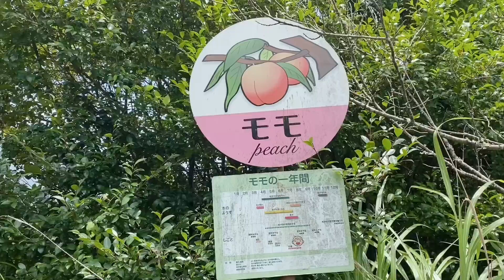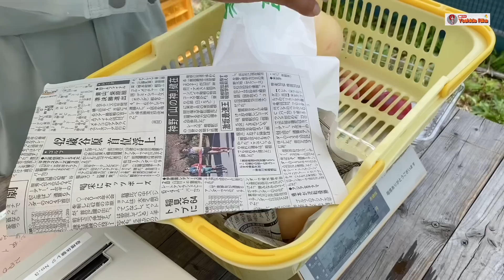PANEN BUAH PEACH “モモ” DI JEPANG JENIS YANG WARNA PUTIH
Halo .😍☺️🙏
Assalamualaikum wr.wb.
Jumpa lagi Bersama saya Yoshida Rika Di Chennel Youtobe Kesayangan Sahabat Yoshida Rika 🥰

Hari Rabu 20 Juli 2022
Nah habis panen sumomo Alias plam,kita pindah ke Kebun Buah momo ( Buah Peach )buah nya gemesin banget,agak gede putih, wlpn sudah terlambat musim panen nya, jd saya ini panen sisaan,untung masih Ada yah,ALhamdulililah 🤲
Buah Peach ( momo ) per 100gr harga nya ¥100
Buah yg saya panen harga nya ¥ 1.100
Dapat diskon krn buah yg saya ambil Ada yg agak penyok jd di diskon😊
Krus yen tgl 20 juli 2022 yaitu ( 108 )
Jadi ¥1.100 x 108 = Rp. 118.800

Tik-tok : Yoshida Rika